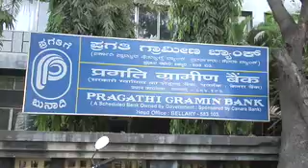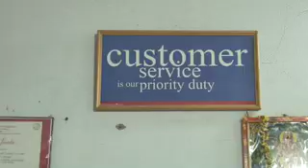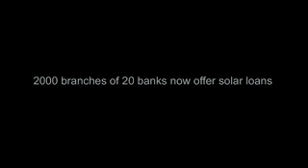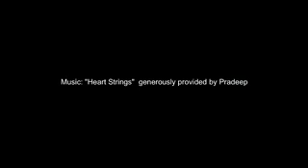A Tale of Two Lights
A short five minute look at the successful UNEP Indian Solar Loan Programme